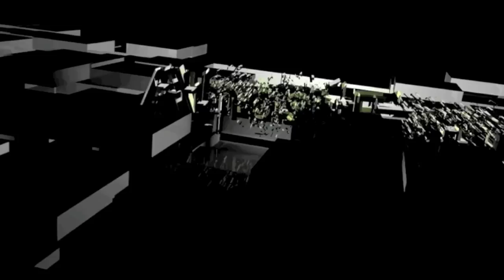75 Recent Pick Ups || My Top Ten Sneakers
These are my 75 most recent pick ups from 2012, and my top ten sneakers in my collection.

Song : Drake - Congratulations